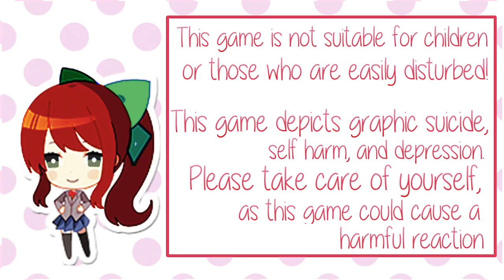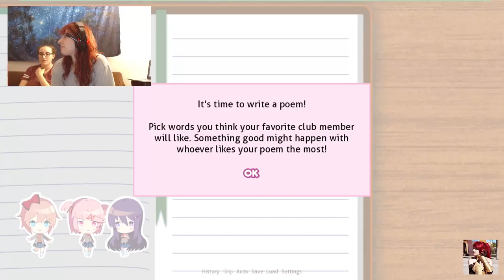TIME FOR POETRY| Doki Doki Literature Club - Part #3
I think this series is gonna end up being some 25 parts,

Arryn Troche
Phoenix, Arizona
85068